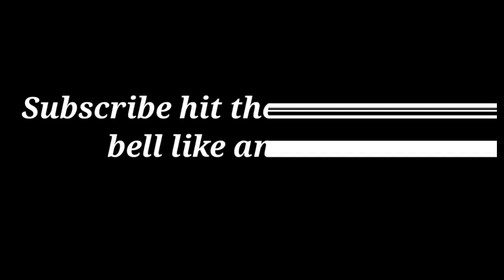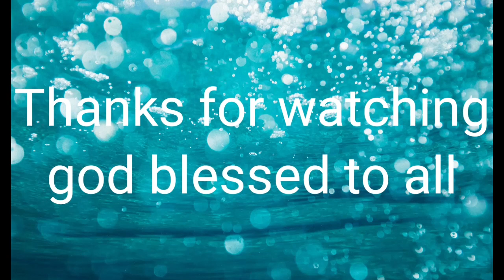COOKING VEGETSTABLE SOPAS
Pinag sama samang gulay masustansya at mainam na ulam